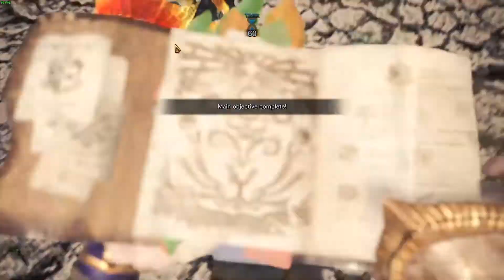[MHWI-PC] Shara Ishvalda LBG 2'56"93